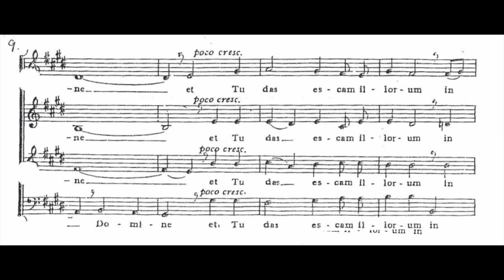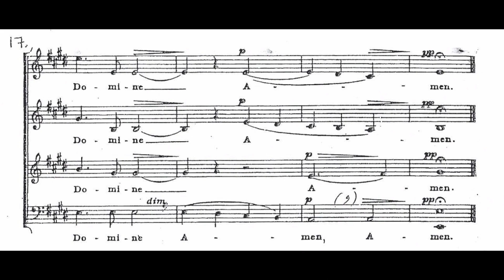Oculi Omnium - Wood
Charles Wood's "Oculi Omnium", performed by the Schola de Beata Virgine under the direction of Nathan Jeffery.

Studio recording on July 22th, 2021, at St. Leo's Roman Catholic Church.

Countertenor I: Massimo Kincses
Countertenor II: Nathan Jeffery, Alex Rojik
Tenor: Jeremy Tingle
Bass: Jean-Paul Feo, David Avila